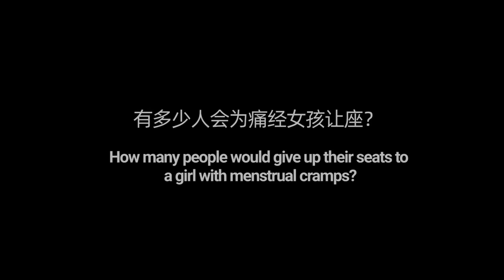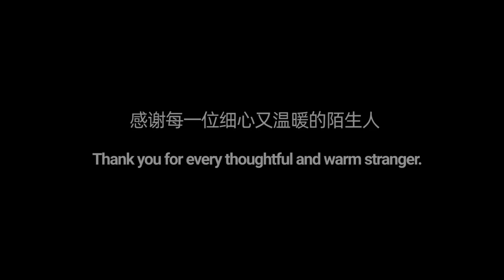Will People Give Up Their Seat for a Girl in Period Pain? | Social Experiment 乘坐地铁时看到女孩痛经，有多少人会给她让座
How many people would give up their seats to a girl with menstrual cramps? Thank you for every thoughtful and warm stranger.